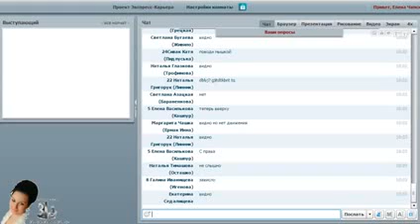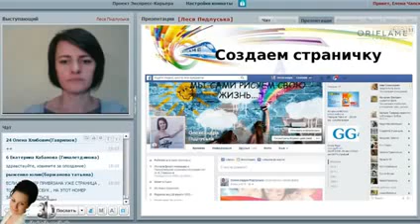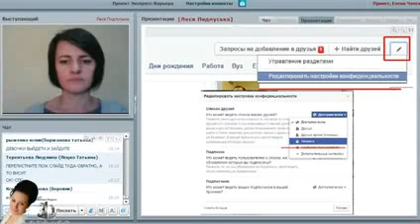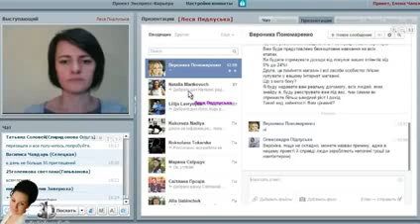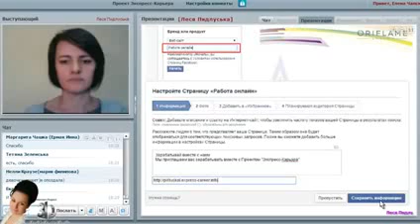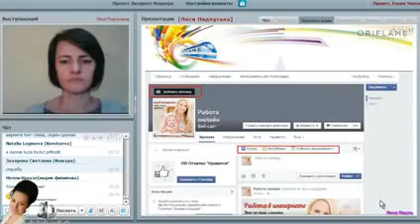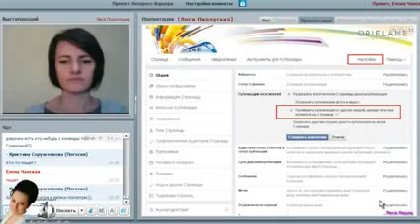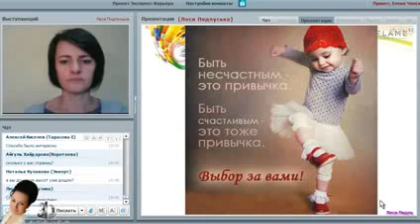Леся Пидлуська Работа Фейсбук 9 10 15